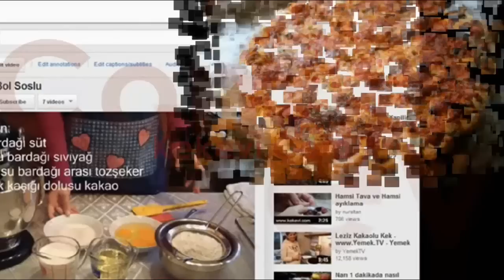5 dakikada Havuçlu Muffin - Kekevi Yemek Tarifleri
Nefis Ceviz, üzüm ve havuçlu muffinleriniz 5 dakikada fırında. Yarım saatte yenmeye hazır. Kolay, hafif ve lezzetli bu tarifi mutlaka deneyin.